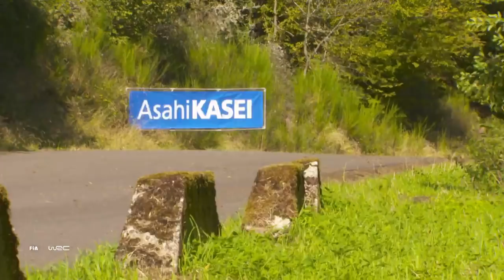WRC - ADAC Rallye Deutschland 2018: HIGHLIGHTS Stages 12-15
FIA World Rally Championship - ADAC Rallye Deutschland 16-19 August 2018 WRC 2018 World Rally Championship